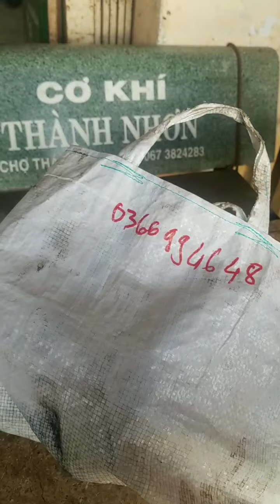CẮT NHÔNG ĐỐNG TRẤU NHÔNG CHUYỂN HƯỚNG. 0907790079